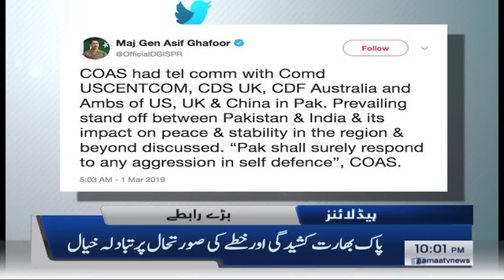Samaa Headlines - 10PM - 1 March 2019